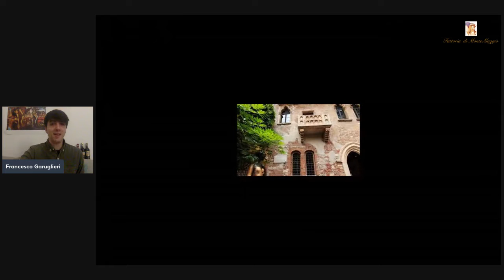All About Vinitaly!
We are back with our usual Thursday Live Stream Replay here on You Tube and this time we talked about one of the most important Wine Event in Italy Vinitaly!
This Festival takes place from 10 to 13 of April in Verona City - yes, the city of Romeo and Julliet- in this live we cover the history of this important wine festival.

So sit back, relax and enojoy this talk.

Plus we would like to remind you that we are going to be part of the Vinitaly 2022.
You can Find us at Hall 9 Stand D4.

Meet you there.

Let's find out more about it together in this video